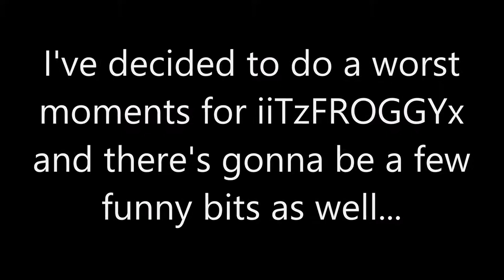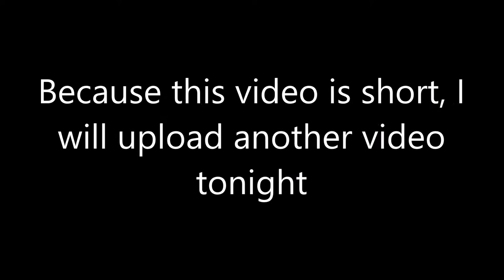WCHB Overwatch: iiTzFROGGYx WORST Moments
Big thanks to iiTzFROGGYx for letting me upload this!!
Subsribe below!!